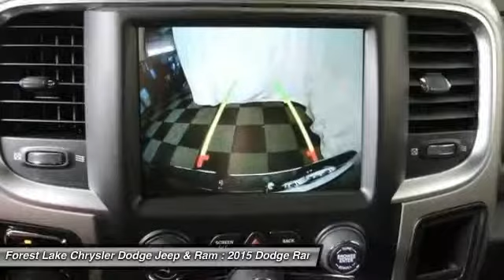2015 Dodge Ram 1500 Big Horn Forest Lake MN R15375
2015 Dodge Ram 1500 Big Horn

Comfort Group (Heated Front Seats and Heated Steering Wheel), Remote Start & Security Group (Remote Start System and Security Alarm), 32 Gallon Fuel Tank, ABS brakes, Anti-Spin Differential Rear Axle, Compass, Electronic Shift On Demand Transfer Case, Electronic Stability Control, Fully automatic headlights, Heated door mirrors, Illuminated entry, Low tire pressure warning, ParkView Rear Back-Up Camera, Remote keyless entry, Traction control, Trailer Brake Control, and Wheels: 20 x 8 Aluminum Chrome Clad. brbrTired of the same tiresome drive? Well change up things with this charming 2015 Dodge Ram 1500. This great Ram 1500 is the truck with everything you'd expect from Dodge, and THEN some. brbrLIFETIME WARRANTY INCLUDED!* Forest Lake Chrysler Dodge Jeep  Ram is proud to serve Northern Minnesota, Northwest Wisconsin, and the Twin Cities metro area. We are here to assist you in obtaining a new Chrysler, Dodge, Jeep or Ram that suits your needs and lifestyle. Call to find out how we can get you in the right vehicle today.All internet prices include our $1000 Forest Lake Chrysler Trade-in Bonus (must trade in a 2006 or newer model with fewer than 120,000 miles to qualify). Some prices include Chrysler Capital Finance Cash (must finance with Chrysler Capital) . 0% or other sub-vented rate financing is in lieu of rebates.Prices may include Chrysler Loyalty Rebate. (You must own a Chrysler, Jeep, Dodge, or Ram, no need to trade.) Please see Dealer for details. Additional discounts will be subtracted from our everyday internet price! You may qualify for more incentives! See dealer for details.*Vehicles used for Snow Plowing or Commercial use are excluded, LIFETIME WARRANTY INCLUDED!* $1,500 - Denver 2015 Bonus Cash DECFA. Exp. 08/03, $1,000 - DE Retail Consumer Cash 74C*1. Exp. 07/16, $1,000 - Independence Day Truck Retail Bonus Cash 39CFP. Exp. 07/16, $500 - Denver Chrysler Capital 2015 Bonus Cash DECF5. Exp. 08/03